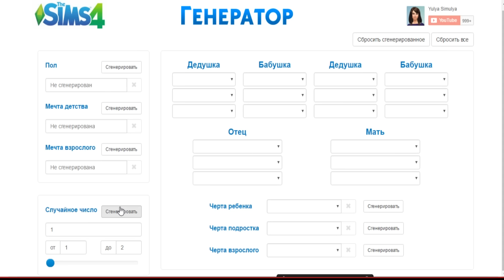Раздвоение Личности The Sims 4 Challenge # 0